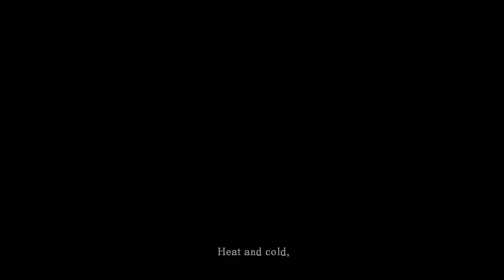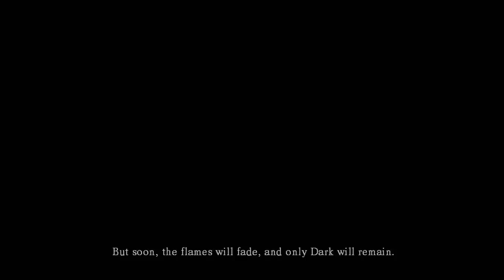Let's Plague: Dark Souls (Run 2) Item Randomized, Aggression, Gravelord [Part 01]